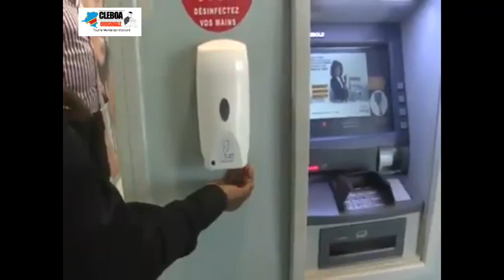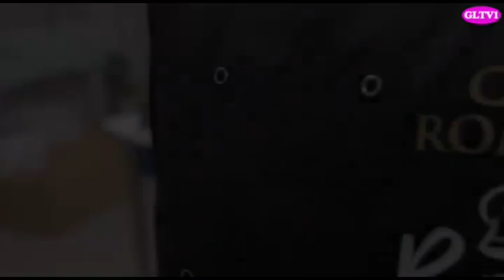REPRISE ya ba VOLS na AEROPORT ya NDJILI. Botala ba PRECAUTIONS bazui pona COVID19. Fatshi Beton